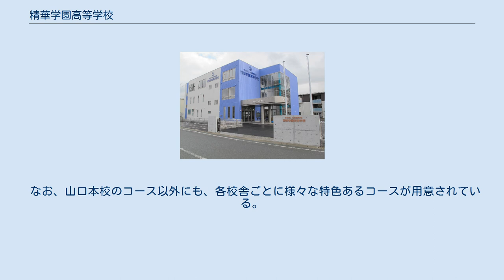精華学園高等学校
精華学園高等学校（せいかがくえんこうとうがっこう）は、山口県山口市にある私立の広域通信制高等学校である。
設立者は学校法人山口精華学園。
 山口県に本拠を置く学校としては初となる広域通信制高等学校として2009年に開校した。
当初は宇部市立吉部小学校旧校舎（同小学校は廃校となった楠町立吉部中学校旧校舎に移転）を本校舎としていたが、現在は山口県山口市に新たに本校舎を新設している。
本校舎の他に宇部市松島町の山口宇部校を中心に全国に38箇所の学習センターを構え（同校では「校舎」と称している。多くは全国のオフィスビルの1フロアを借りる形）、それぞれの校舎で入学から卒業までが可能となっている。
 通信教育による自宅学習と、スクーリング（面接指導）の併用で授業が行われる。
前期・後期の2学期単位制で、新入生を4月と10月に、転入・編入は随時入学を受け入れている。
自宅学習時のレポートの提出は各教科2 - 12枚程度。
 山口本校では2014年度新入生から、在籍中に最低2コースに参加することが義務づけられた。
 ここでは特記があるもの以外、山口本校のコースについて紹介する。
 なお、山口本校のコース以外にも、各校舎ごとに様々な特色あるコースが用意されている。